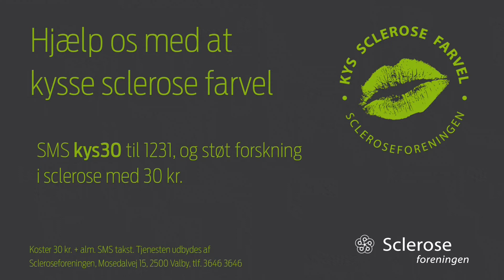Mads Vad kysser sclerose farvel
Danser Mads vad kysser sclerose farvel. Læs mere på facebook, på instagram @kyssclerosefarvel og på